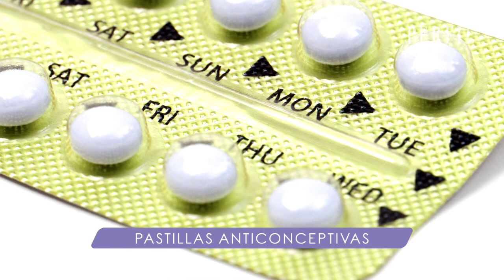Entre Nos - Cambios de humor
Entre Nos es una serie semanal, patrocinada por Saba, con consejos de salud y nutrición para tener una mejor calidad de vida.